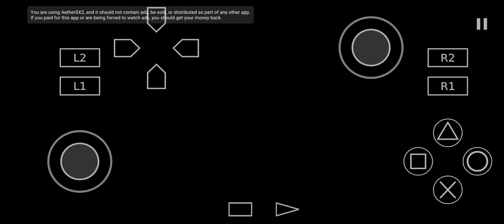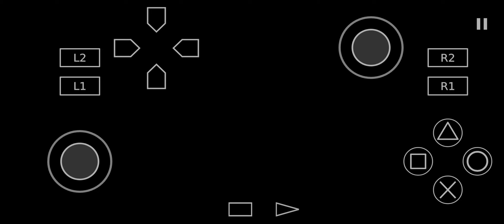Commandos 2-Men of Courage | Aethersx2 PS2 Emulator | Android Snapdragon 765G | Gameplay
Game: Commandos 2 - Men of Courage

Snapdragon 765G